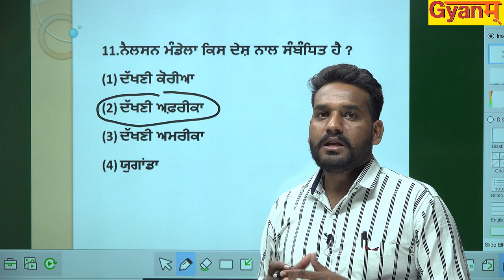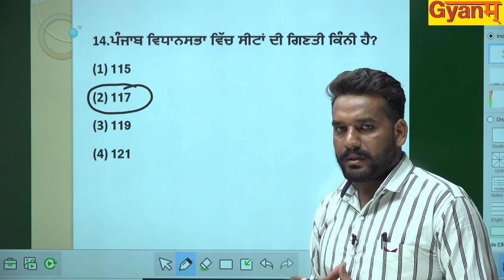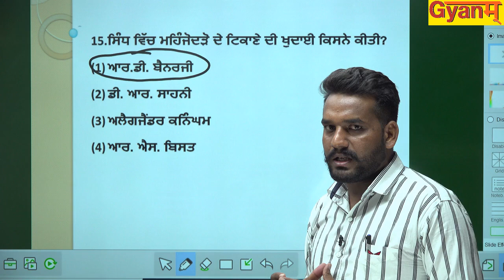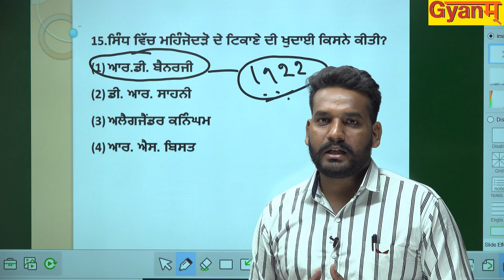TOP MCQs | MUST WATCH | SST- HISTORY | PART 2 | PSTET 2019 BY Mr. Gurpal Singh | GYANM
An important video for all GOVT JOBS Aspirants - Watch our online video to check TOP MCQs on SST HISTORY - Important for all Govt.

Get all the Latest Updates, Live Sessions, Mock Test Series on SSC, CGL, CHSL and Banking Exams: